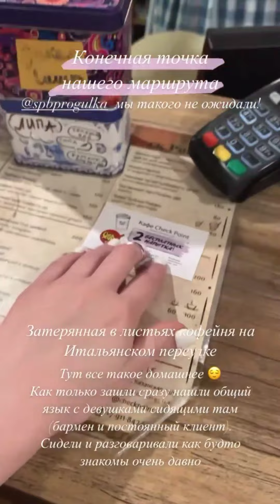Shubham & Girlfriend in Russia | nomad shubham ki girlfriend | nomad shubham russian girlfriend